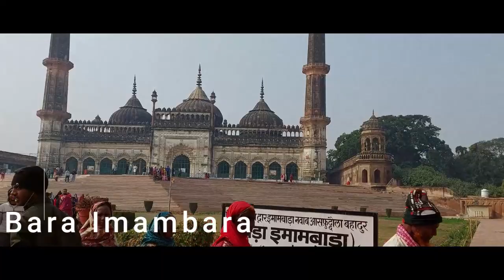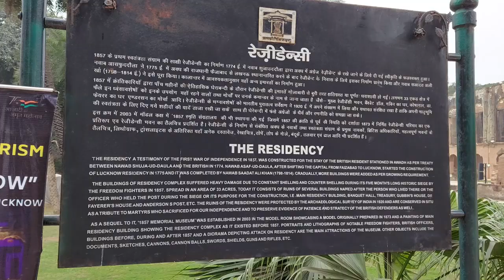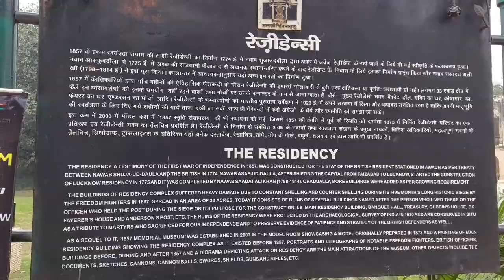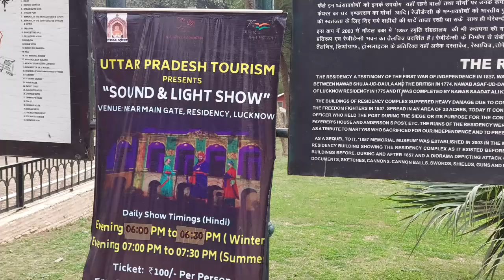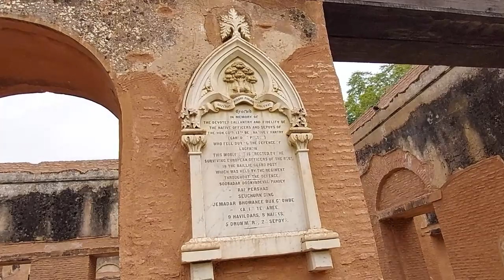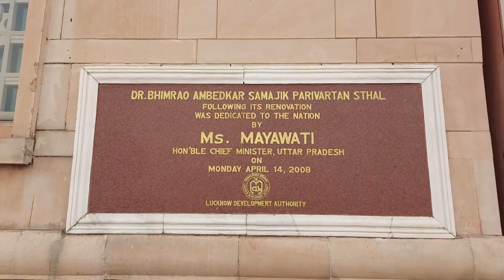Trip to Lucknow | Details of Lucknow Side Scene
Hello Friends!
Today we are exploring the beautiful city called lucknow. We tried to explore various historical places situated in lucknow.